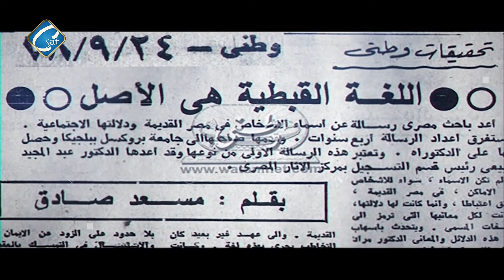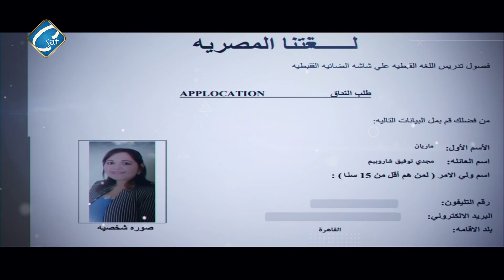قناة سي سات تهنئ الفائزين في برنامج تعليم اللغة القبطية وتتمني لهم التوفيق